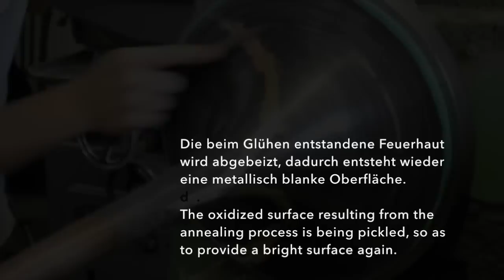Doppelhorn Schallstück - Andreas Jungwirth - Double Horn Bell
Andreas Jungwirth - Handwerkliche Erzeugung von Blechblasinstrumenten - Doppelhorn - Erzeugung eines Schallstücks